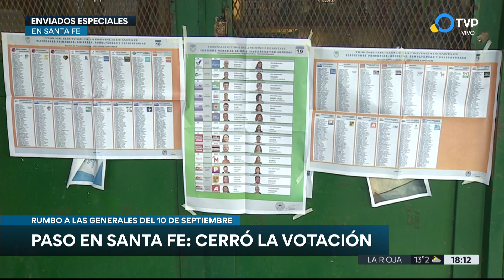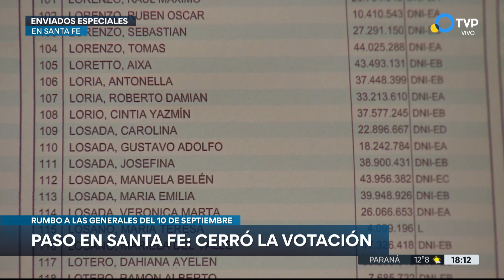Cerraron los comicios en Santa Fe con una concurrencia del 50%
Los locales de votación para las primarias abiertas, simultáneas y obligatorias (PASO) de la provincia de Santa Fe cerraron sus puertas este domingo a las 18, pero en muchas escuelas continuaban sufragando después de esa hora, en una jornada sin inconvenientes que definirá las candidaturas a gobernador del peronismo, Juntos por el Cambio (JxC) y la izquierda para los comicios del 10 de septiembre.